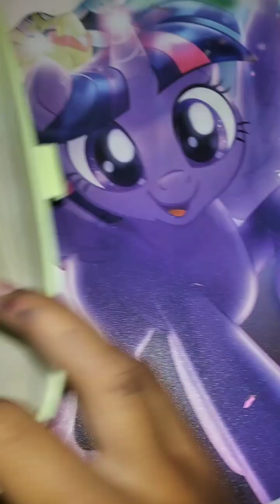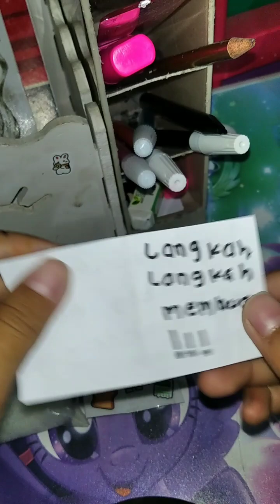diy squisy paper